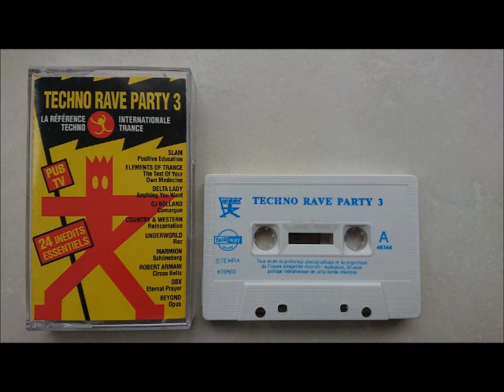Techno Rave Party 3 (1993)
Techno Rave Party 3
1-01 –Country & Western Reincarnation 4:03
1-02 –Marmion Schöneberg 4:00
1-03 –Slam Positive Education 4:18
1-04 –OBX Eternal Prayer (Caspar Pound Mix) 3:01
1-05 –Robert Armani Circus Bells (Hardfloor Remix) 4:48
1-06 –Delta Lady Anything You Want (Delta Dub Charge) 4:33
1-07 –Beyond Opus 4:08
1-08 –Rebel Youth What Is Soul? (Trance Mix) 4:31
1-09 –Elements Of Trance The Test Of Your Own Medicine (Midi Evil Mix) 4:29
1-10 –Art Of Trance Gloria (Transparent Mix) 4:30
1-11 –3 Phase vs. Pulse Rota 3:18
1-12 –Rain Forest* The Birds (Deep Trance Mix) 3:24
2-01 –Underworld Rez 4:30
2-02 –Vinyl Blair Scratch N Sniff (The One Billion Dub Mix) 4:26
2-03 –Caucasian Boy Northern Lights (The Prime Cutz Mix) 4:16
2-04 –Atlantic Ocean Waterfall 4:13
2-05 –CJ Bolland Camargue 4:20
2-06 –Jens Loops & Tings (Fruit Loops Remix) 4:21
2-07 –DJ Tom & Norman Tales Of Mystery 3:06
2-08 –Introspective Land Of The Rising Sun 3:40
2-09 –Marusha Go Ahead (Straight Ahead Mix) 4:03
2-10 –Komakino Outface (G60 Mix) 3:58
2-11 –Halogen (2) Bliss (A Taste Called Bliss Mix) 4:03
2-12 –Plastikman Spastik 3:31